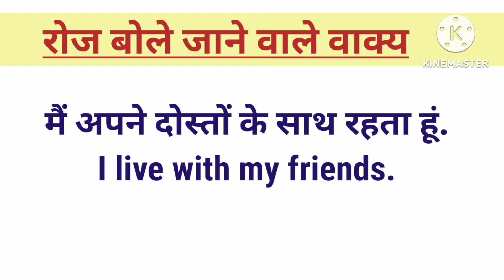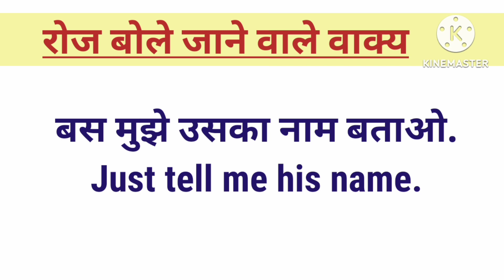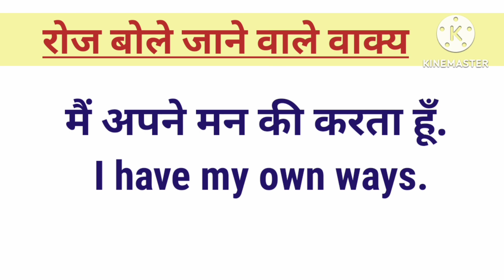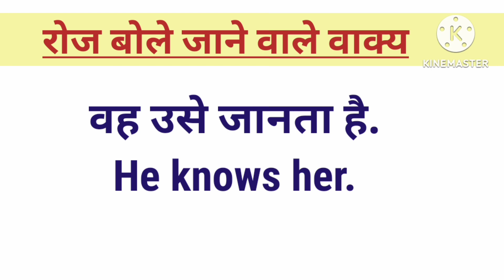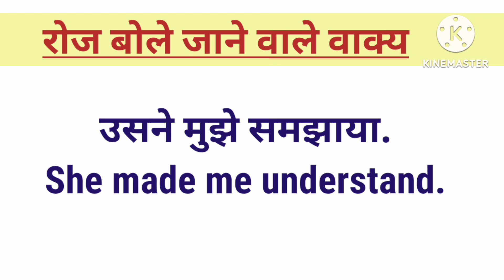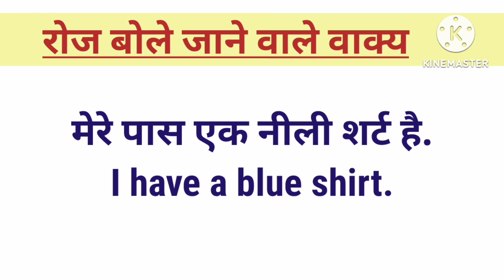dailyuseenglishsentences englishspeaking dailyenglish hinditoenglish viral video englishstream